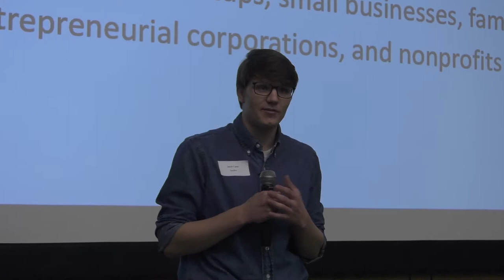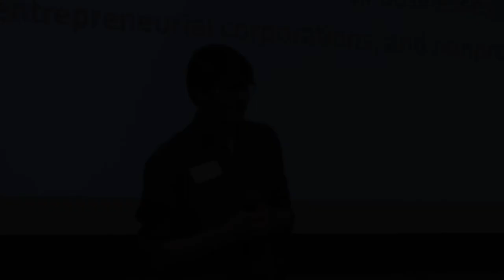Bronco Pitch Competition 2020: Easy Wax